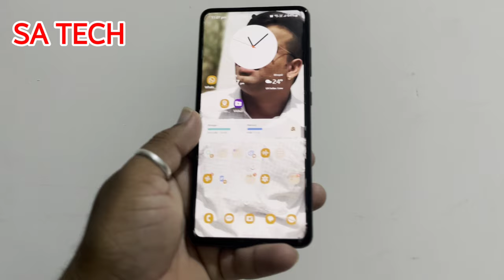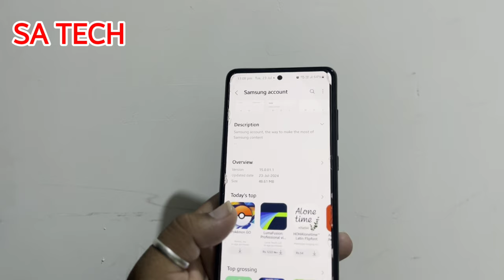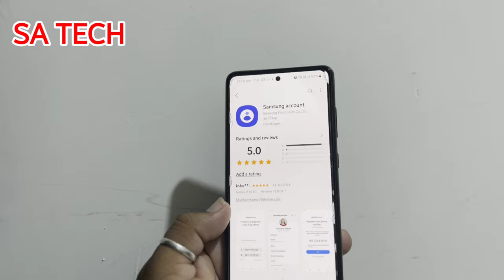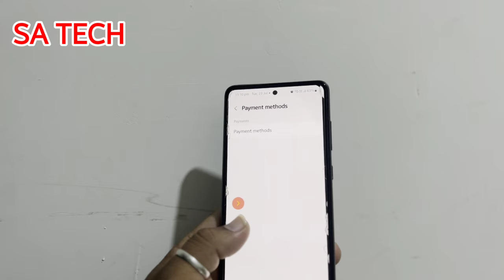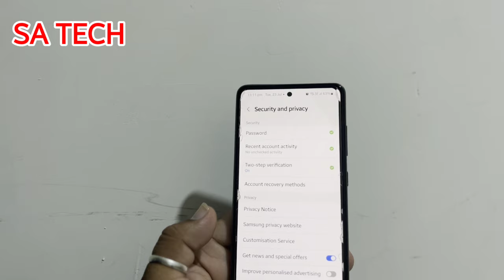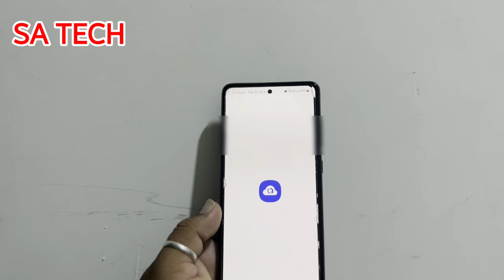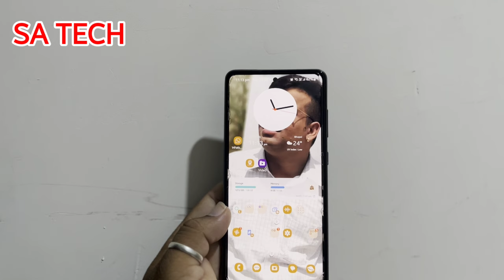Samsung Account App Update (July 2024) What's New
in this video i describe about samsung account app new update